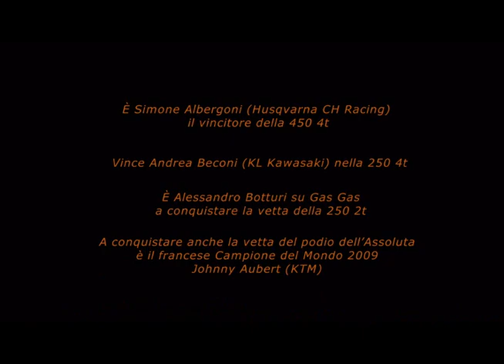Assoluti di Enduro Coppa Italia Terza Prova Viverone BI 20/03/2011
Terza prova di campionato italiano per gli Assoluti d'Italia/Coppa Italia che si sono dati battaglia nel fango di Viverone (Bi). Record di partenti: 198 i piloti al via